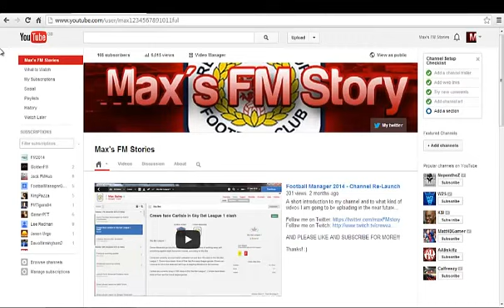Football Manager Experiments?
Just a quick video asking whether you want me to start doing football manager experiments or not.

Thanks! :)